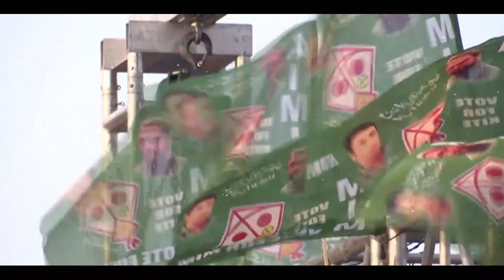కాపులకు కమ్మటి షాక్ | Kamma Community vs Pawan Kalyan Janasena Party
కూకట్ పల్లిలో 70 వేల కాపు, 40 వేల కమ్మ ఓట్లు ఉండటంతో గెలిచేస్తానని పగటి కలలు కన్నాడు.. తీరా చూస్తే జనసేనను కమ్మోళ్లు అస్సలు పట్టించుకోనే లేదు..